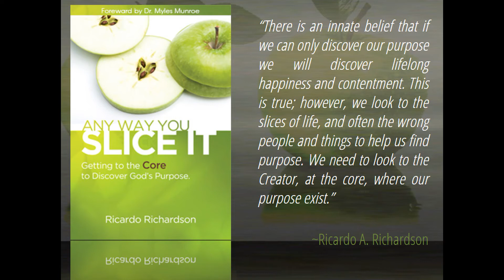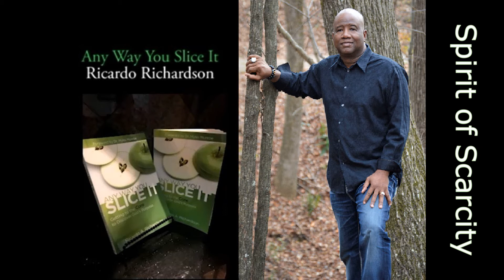Spirit of Scarcity | Ricardo Richardson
God is not a God of scarcity or lack, but a God of abundance. The spirit of scarcity and lack results from the spirit of greed which then causes the spirit of poverty to abound. When the disciples gathered together they sold all of their possessions and shared them with those who did not have, so that no one laced. MUCH LOVE. Created by A Planted Seed.